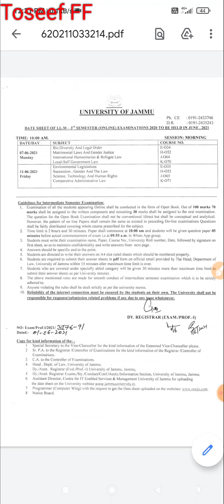jammu university LL.M 3rd semester datesheet out